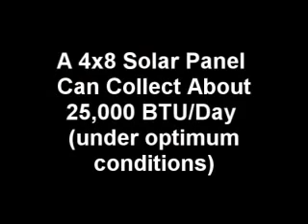build a Water Heating Solar Panel with copper pipe YouTube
making solar water heatar with coper pipe. how to make a solar water heater.solar geaser . hot water from sun shain.DIY Solar Thermal Water Heater. Homemade "COPPER PIPE" Solar Water Heater! Easy DIY. video includes full instructions on how to build it (w/materials list). super hot water fast. reaches temps at or above 150F with air temps from high 40's to low 50's. a few features of the panel:  full 1/2" hard copper pipe (type L). hooks to a standard water tap/garden hose. slim portable design (at only 2" thick) and is very rugged and durable (built with 2x2's and 1/2" plywood).